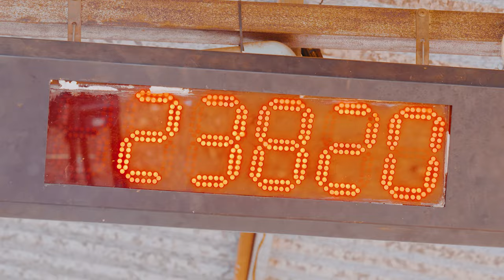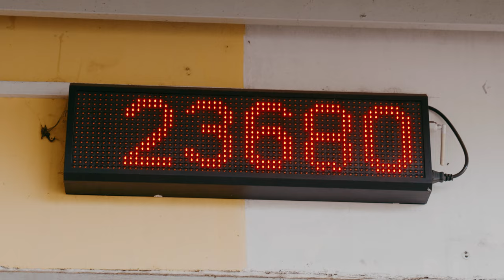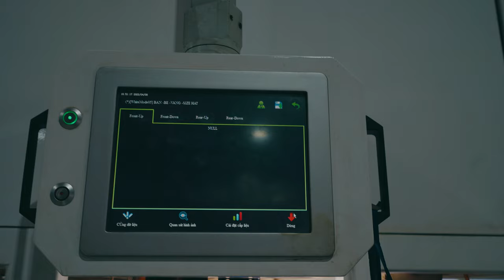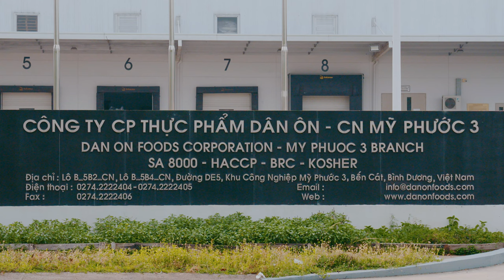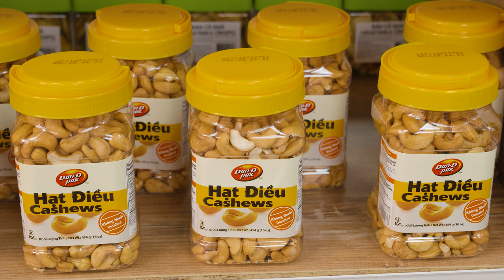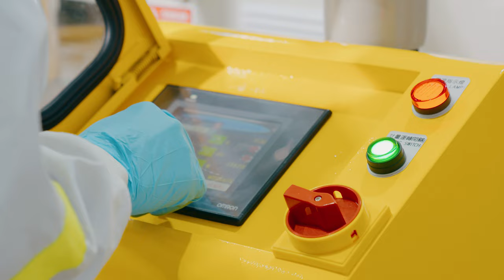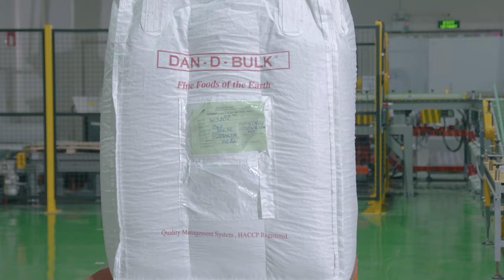VIETNAM CASHEWS - DAN-D-PAK THE WORLD TOP QUALITY AND TASTE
The Dan-d-Pak is the Global level cashews, processed nuts, mixed nuts, snack foods and premium quality agriculture products from Vietnam, the United States and Canada.